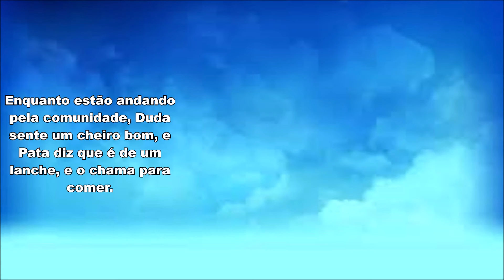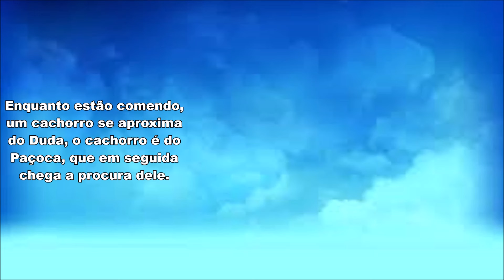Pata Briga com Paçoca Defendendo Duda | Chiquititas